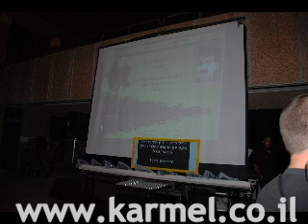זכרון לחללי מערכות ישראל הדרוזים תיכון רונסון